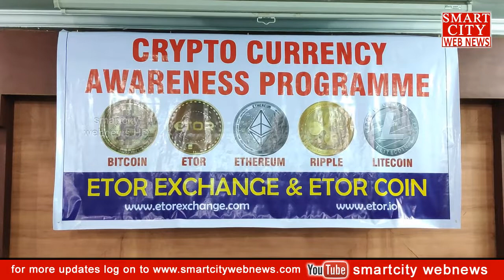smartcity: 'Bitcoin' Currency Awareness Programme... |Visakhapatnam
smartcity webnews: 'Bitcoin' Currency Awareness Programme... |Visakhapatnam|